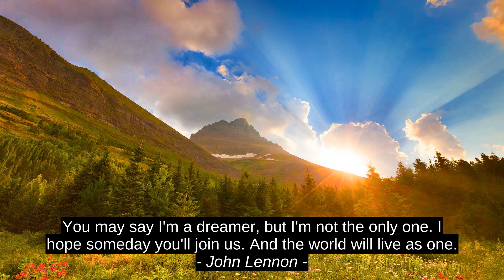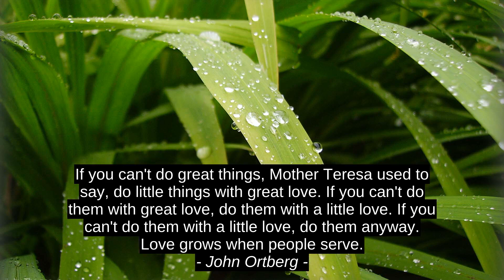Steve Jobs Top 9 Inspirational Quotes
Arnaud Saint-Paul, April Lovett-Bradford, Wade Davis, Biz Stone, Jonathan Cainer, John Ortberg, Ally Condie, John Lennon, Steve Jobs, inspiration, citation, top, quotes, best, success, motivation